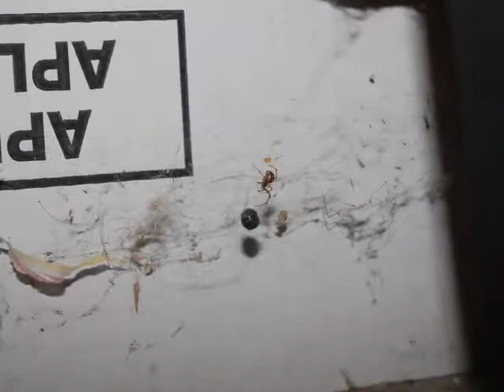Little Spider Builds web to pull up Big Rolly Polly bug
159 still photos taken over half hour
Made into slideshow movie